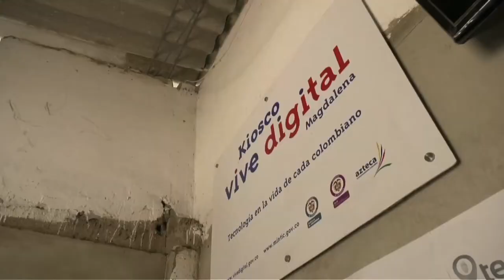Jóvenes indígenas cumplen sus sueños gracias a los Kioscos Vive Digital- N2 C 33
El Kiosco Vive Digital ubicado en el municipio de Gauchada - Sierra Nevada de Santa Marta, es el mayor aliado de
Kuamaku Gil Moscote en su camino rumbo a ser abogado.